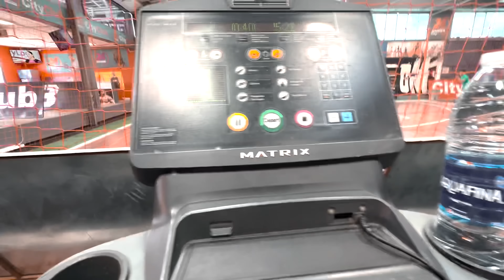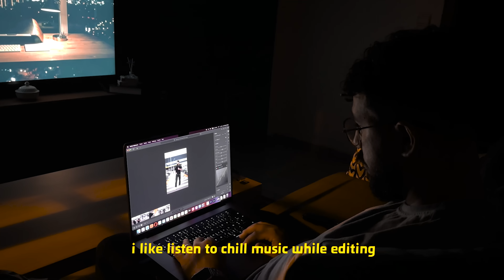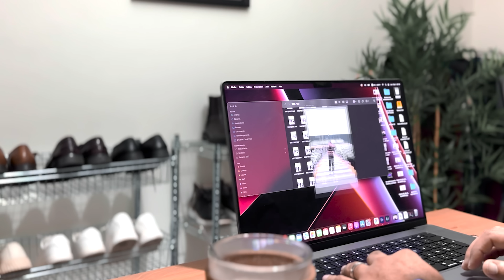VLOG 01 | نهار في حاتي : ماكلة،رياضة،خرجة ومشتريات